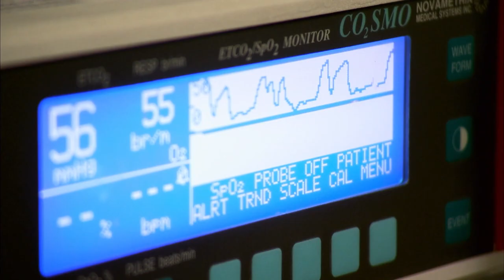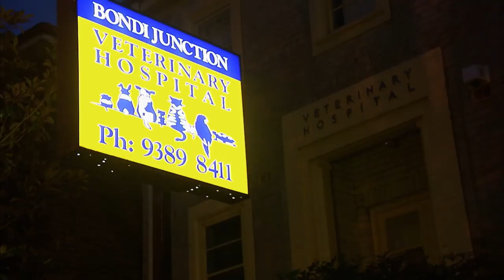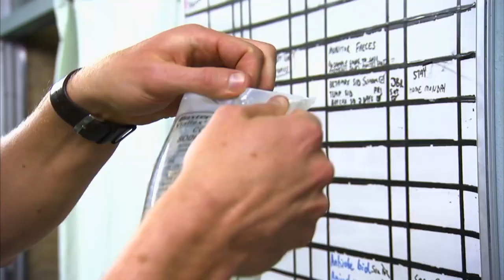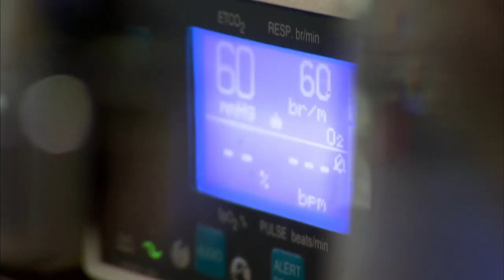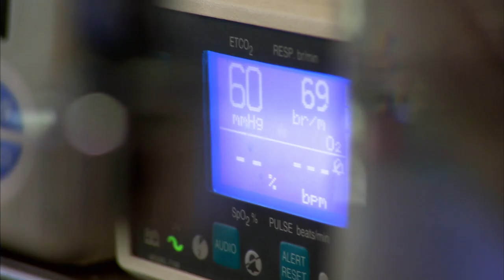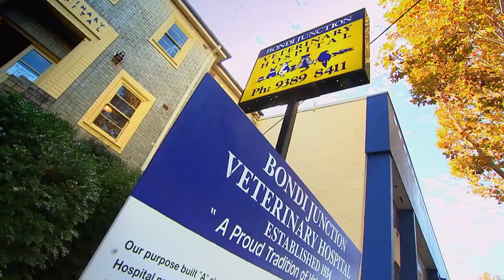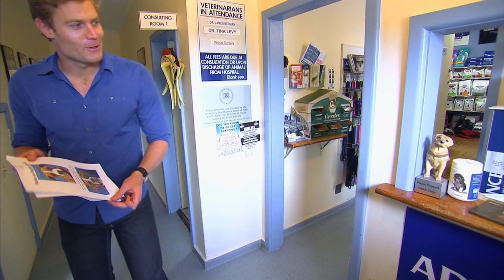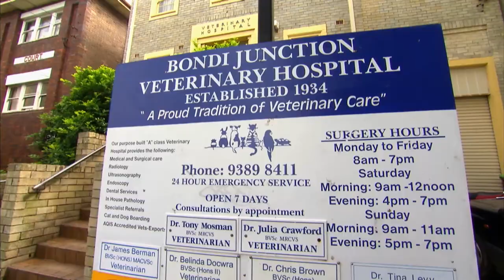Boxer Brothers Hit by Car may be Separated 😥 | Bondi Vet Season 3 Ep 3 | Bondi Vet Full Episodes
After police rescue two Boxer puppies from a road accident, Dr Chris Brown must find a new home for these adorable brothers; Dr Lisa Chimes battles to save a Pug from a snakebite as a wild bushfire burns outside; and a stray kitten that was dumped and left to die is infested with lice.